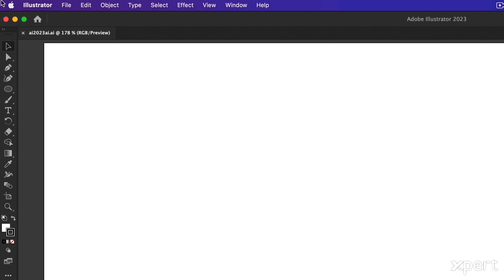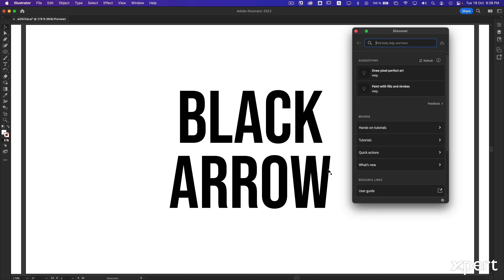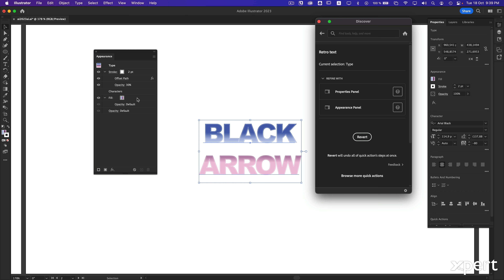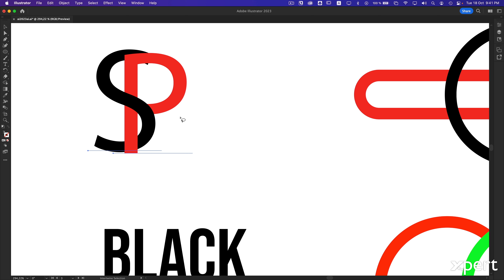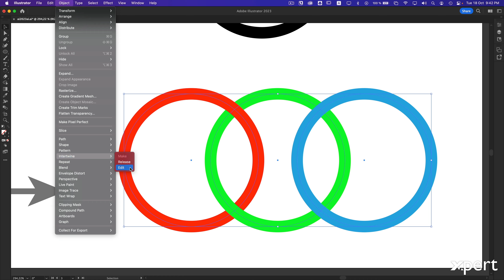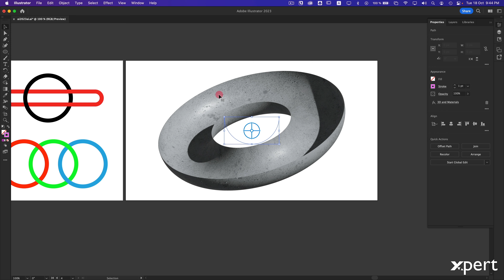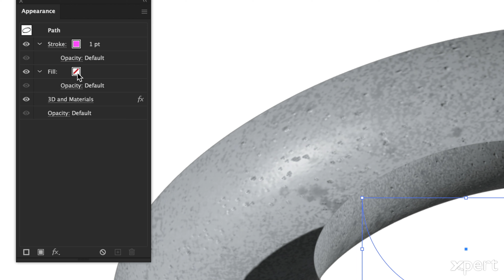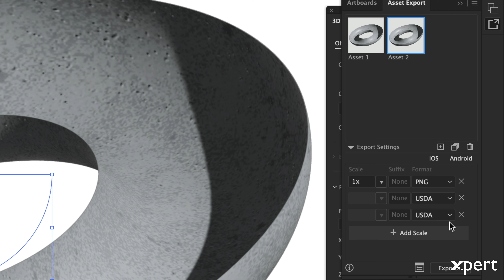Novedades de Adobe Illustrator 2023 (Adobe MAX)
En este video te mostraré las principales novedades agregadas a Adobe Illustrator en la actualización de Octubre de 2022 en el marco del evento Adobe MAX.

0:00 - Intro.
0:29 - Copiar texto desde InDesign a Illustrator.
1:57 - Acciones rápidas.
4:04 - Intertwine o Entrelazado.
8:10 - Exportación a 3D.
11:49 - Despedida.